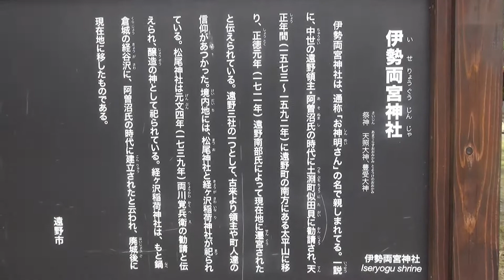伊勢両宮神社・松尾神社 遠野市六日町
遠野遺産142番
伊勢両宮神社は阿曾沼氏の時代に土淵町似田貝に勧請されたのが始まりで、天正年間に遠野町南方の太平山に遷座し、正徳元年遠野南部氏によって現在の場所に遷宮されたと伝えられ、御神体は寛延4年銘が刻まれた鏡です。社殿は昭和6年に建設され、現在も「お神明さん」の名称で親しまれています。松尾神社は元文4年新町の豪商両川覚兵衛が勧請したと伝えられ、大山咋神を祀ります。社殿も萱葺屋根から現在の形に改修され、中に神輿が安置されており、毎年遠野まつりに参加しています。
～遠野市HP